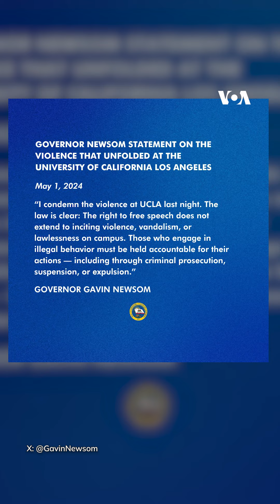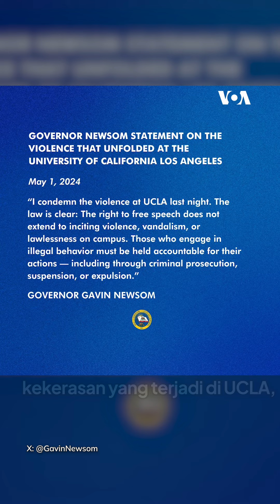Pendukung Israel Serang Pendemo Pro-Palestina di Kampus UCLA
Pendukung Israel menyerang pendemo pro-Palestina di University of California, Los Angeles (UCLA), dengan memukul palang pembatas perkemahan, melempar batu hingga petasan, Rabu (1/5).

Demonstrasi mahasiswa telah menyebar ke puluhan universitas di seluruh AS dalam beberapa hari terakhir yang menolak perang Israel di Gaza.

Polisi kerap dipanggil oleh pihak universitas untuk meredakan situasi atau mengusir pendemo.